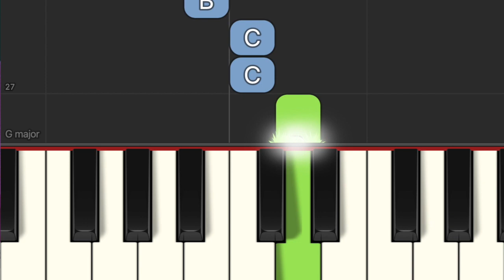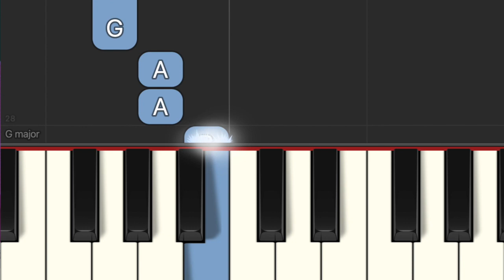Twinkle Twinkle Little Star for Easy Keyboard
Twinkle Twinkle Little Star for Easy Keyboard. I suggest you place both thumbs on middle C, and play the green notes with the right hand and blue notes with the left. Don't forget, you can slow the video down in the settings.